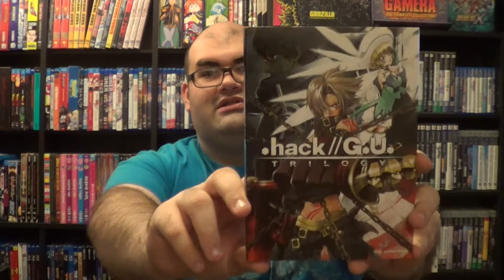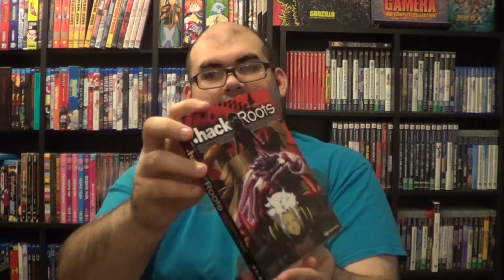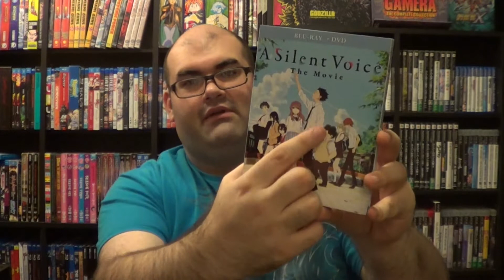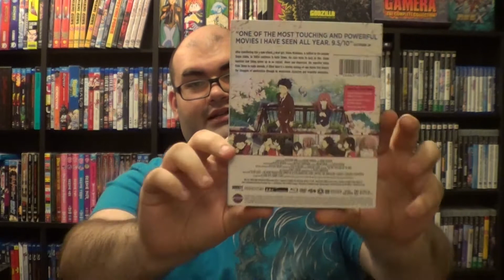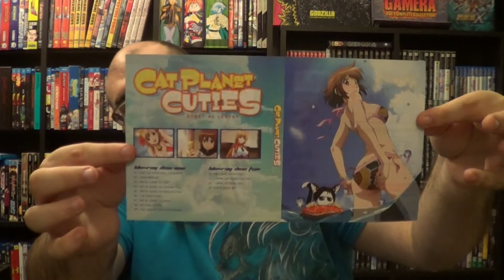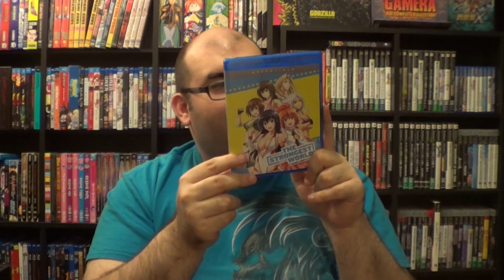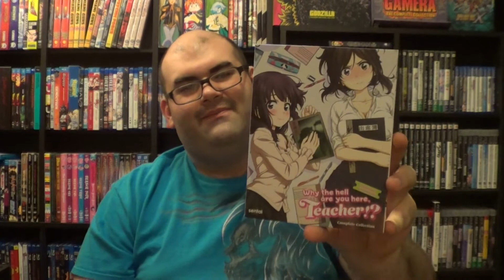Right Stuf Anime Birthday Sale Pick-Ups Pt. 1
Here we go guys, part1 of the Right Stuf Anime Birthday Sale. Got a lot of really awesome movies and series from the sale. Some of these I have never seen but wanted to check them out.